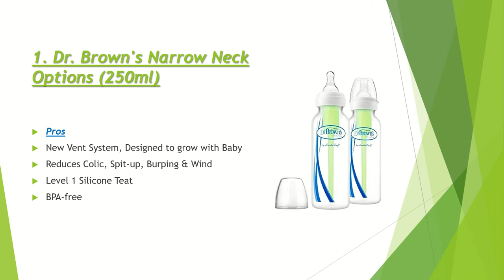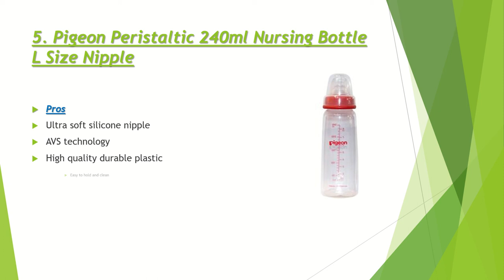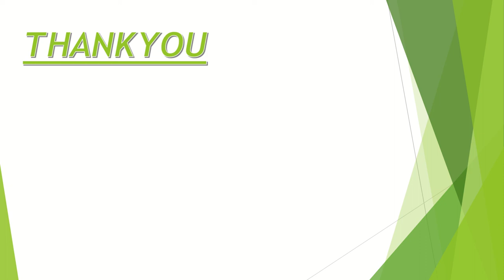top 5 baby feeding bottles in India 2019 ll best baby milk bottle in India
Top 5 Safe & BPA-Free Milk Bottle Brands for Babies in India with Price
Sabse Achhi Doodh Ki bottle Kaun Si Hai
कौन सी बोतल है सबसे अच्छी

Toys for babies up to 12 months
1. Colorful Lovely Attractive Rattles
2. ChuChu Colorful Squeeze Bath Toys
3. Animal Finger Puppets
4. playing mat with piano
5. Baby Photo Prop Banner
6. Playing mat

toys for 1 year to 2 years young baby
1. Learn Numbers, Motor Skills
2. Stacking Drums
3. Piano Keyboard Toy
4. Kids Play Tent House
5. Battery driven kid car (must check)

Baby essentials Diapering
1. Diaper pant
2. diaper tap
3. Wipes
4. Rash cream
5. Cloth nappy
6. Cloth diaper
7. Changing mats
8. Diaper bag

Bathing products
1. Body wash
2. Shampoo
3. Soap
4. Extreme soft towel
5. Bathtub
6. Detergent for baby clothes
Skincare
1. Body lotion
2. Massage oil
3. Rash cream
4. Baby powder
5. Hairbrush
6. Powderpuff with box
Nail care
Baby gear
1. Stroller/Pram
2. Carrier
3. Car seat
4. Potty training seat
5. Baby onboard sign

Bottle feeding
1. Bottle plastic
2. Steel bottle
3. Glass bottle
4. milk formula for 0-6 month baby
5. milk formula for 6-12 month baby
6. milk formula for 1-2 year young baby
7. Silicon bibs
8. Bottle cleaning liquid
9. Cleaning brush
10. Bottle cover
11. 3 in 1 steam sterilizer
Manual breast pump
Electric breast pump

Breastfeeding
1. nursing cover
2. feeding pillow
Teething
1. Sophie the giraffe
2. teethers
3. teething necklace (try local medical store for this )
4. pacifiers
food nibbler
miracle 360 sippy cup
sleeping products
1. swaddles
2. blankets
3. 2 in1 sleeping bag
4. mosquito net
5. bedding for newborn
6. waterproof bed protector
baby’s room essentials
1. crib cum toddler bed
2. bache ka sone ka jhula
3. high chair
4. chair booster
5. baby safety playing mat
6. starry lights
7. glow in the dark sticker
let's make your baby happy
1. rocking chair
2. baby walker
health care
1. thermometer
2. After Bite Roll On for Rashes & Mosquito Bites
oral care
1. gum massager for infants
2. electric toothbrush
3. toothpaste
baby proofing
1. Edge and Corner Guards
2. Baby Safety Reusable Locks for Drawers
3. Bed Rail Guard for Baby